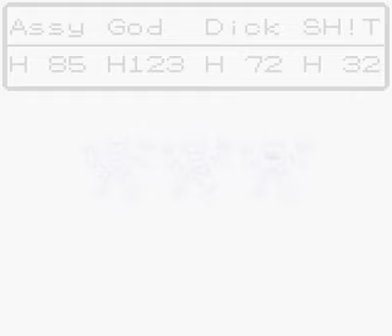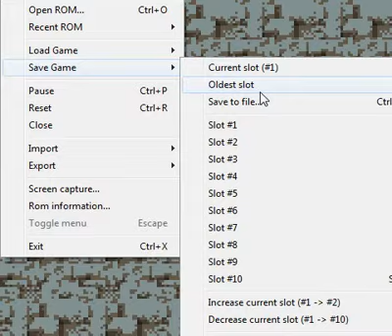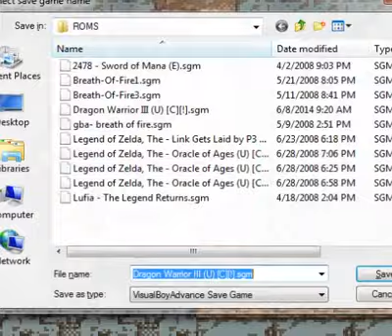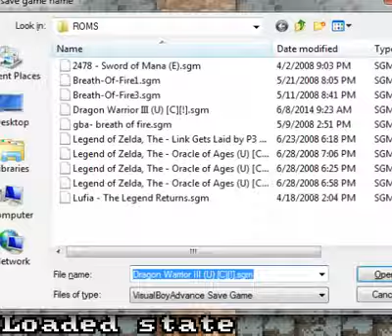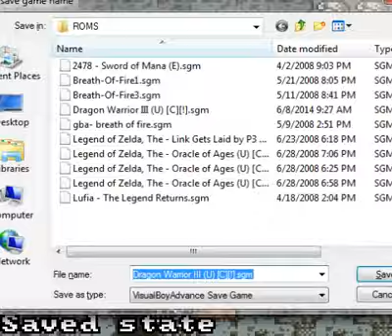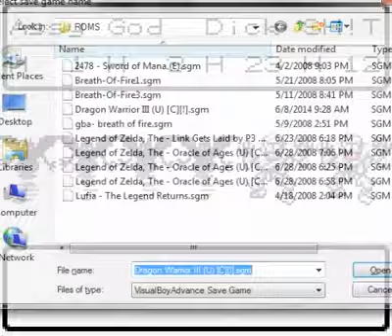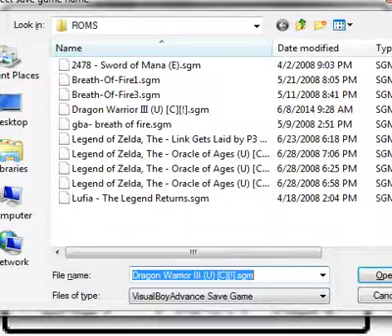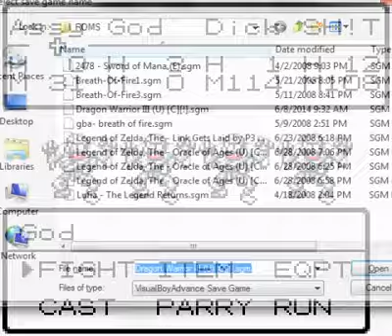Dragon Quest III - Part 16